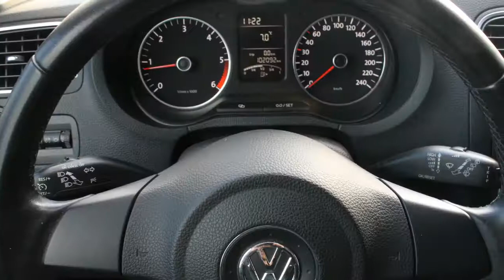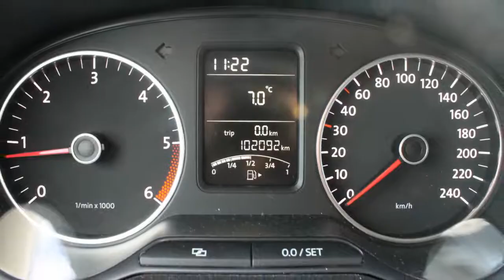Volkswagen Polo 1.2 TDI BlueMotion Comfortline Executive Plus Pakket | Navigatie | Tel